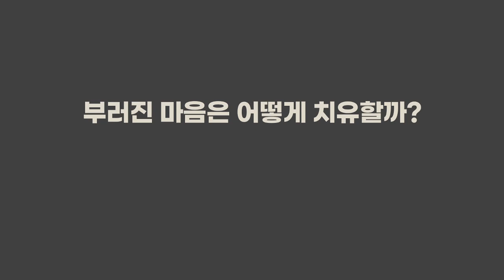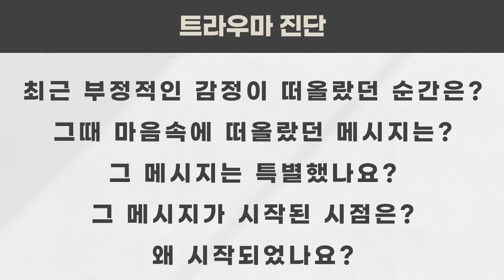마음설계의 힘 29강 - 트라우마 : 기억에 숨어 우리를 노리는 야수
책과 함께 하시면 영상의 의미와 그를 통한 변화를 확실히 얻으실 수 있습니다.

책과 함께 시청해주시면 더 많은 도움이 되실 겁니다

본 영상은 '마음설계의 힘' 도서에 실린 내용과 연계되는 실습입니다.

‘마음설계의 힘’은 공학박사의 통찰로 여러분이 마음을 설계하고 다루는 방법에 대해 알려드리는 책입니다. 영상만으로도 도움이 되시겠지만 책의 내용을 보시면서 함께 해주시면 삶에 진정한 변화를 가져올 수 있으리라 확신합니다.

강의는 총 30강으로 이루어져있습니다

- 최면은 중간광고를 전혀 넣지 않다보니 거의 수익이 발생하지 않습니다. 가입을 해주시면 다양한 콘텐츠를 제작하는데 큰 힘이 될 수 있습니다. 시청해주시는 것만으로도 정말 감사드립니다.

- 가입회원중 매주통화상담회원은 매주 정해진 시간에 30분씩 직접 통화해서 상담을 진행해드리는 회원입니다. [심리대화 LBC]

1) 화술 : 일상 커뮤니케이션, 인간관계,
2) 심리 : 타인의 심리 파악, 자기 마음 다스리기
3) 상담 :  가족, 일상 및 연애고민 부터 면접이나 직장에서 고민
4) 최면 : 수면유도, 쾌감 등
5) 기타 특강 : 인생경영과 통계, 논문 작성하기, 직무교육과정 등 전문적인 과정

- 마음 설계의 힘 : 자신을 돌아보고 스스로 우울함 등 부정적인 감정을 이겨내도록 해주는 책
- 스몰토크 : 공학적인 기법을 대화에 적용한 스몰토크 배우기
- 마음을 훔치는 대화법 : 대화법의 모든 것